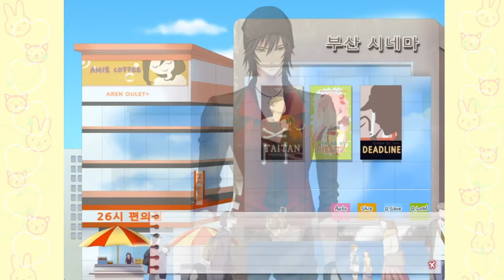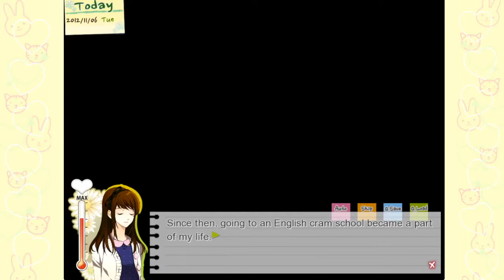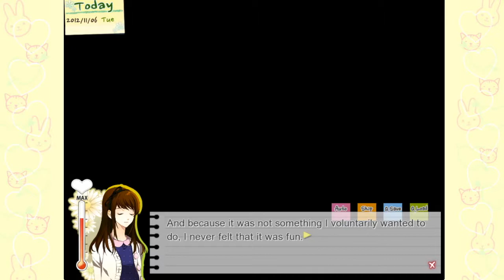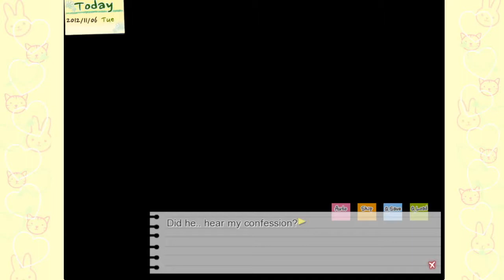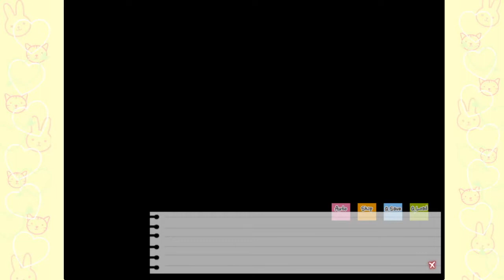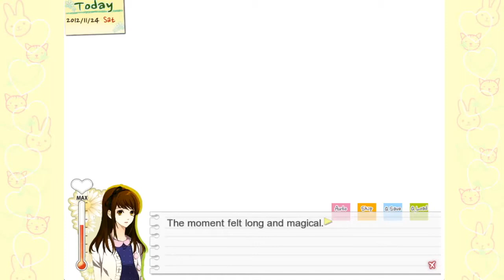Dandelion ~ Wishes Brought to You - Episode 5-6: You vs. The Guy She Tells You Not To Worry About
I feel like this title applies in more ways than one...